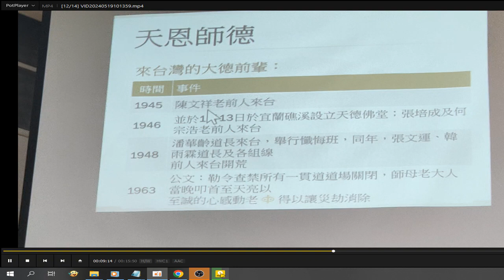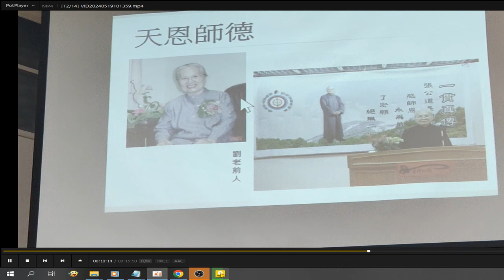摘錄自 20240519a天恩師德 道真理真天命真 古早修道人的真修真辦度人事蹟 天真總壇 賴講師慈悲 講於興毅道場義和聖堂的愛祥佛堂